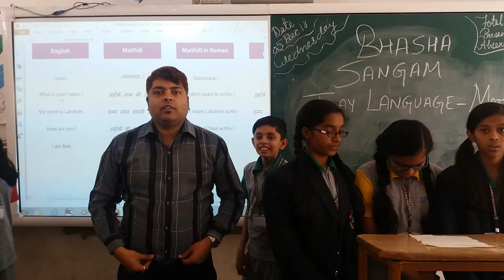SPPS MISROD BHOPAL Maithili 5 DEC 2018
Event by Sardar Patel Public School under Bhasha Sangam Rangotsav Program by NCERT.Date 5 DEC 2018